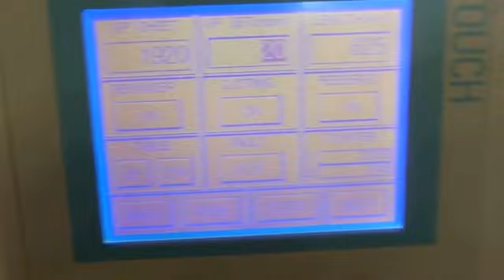THERMAL LAMINATOR GMP Pioneer 5000BC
THERMAL LAMINATOR
GMP PIONEER 5000
AGE 2010
USED LAMINATING MACHINE
SUITABLE FOR ALL SIZES UP TO 20 X 29"
USED LAMINATING MACHINES AT ITS BEST